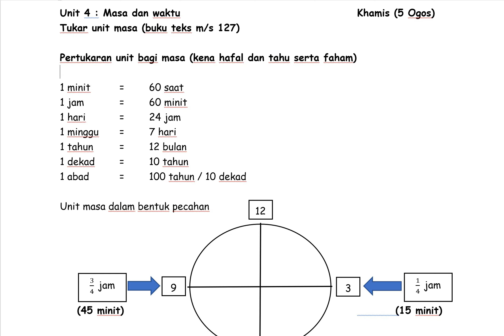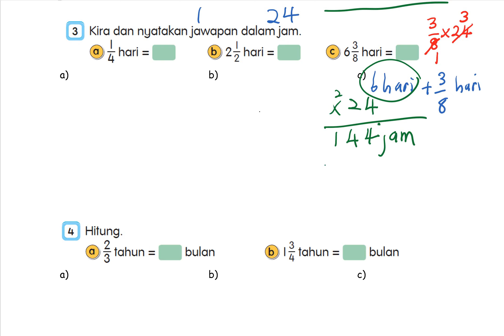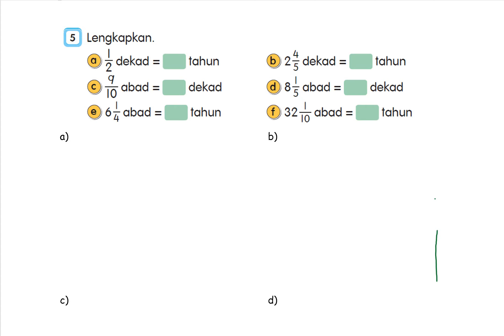MATEMATIK || TAHUN 5 || MASA DAN WAKTU || 5 OGOS 2021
Penukaran masa dan waktu